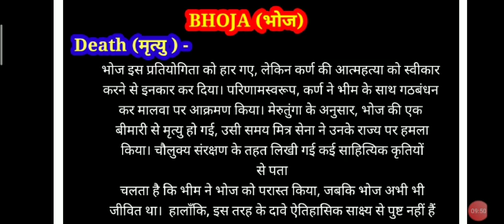Indian Aesthetics 32 by Vipasha Garg